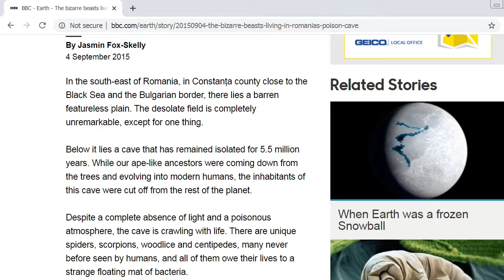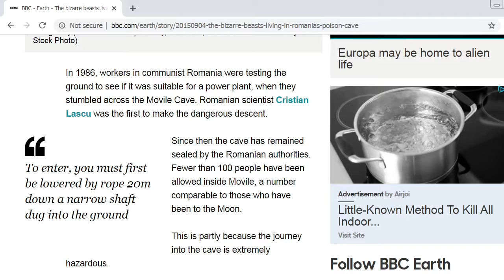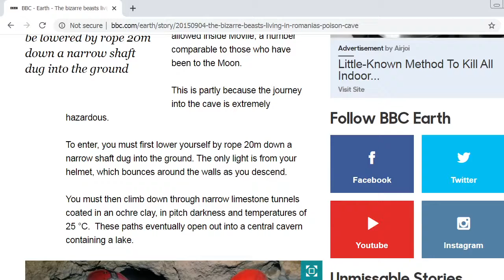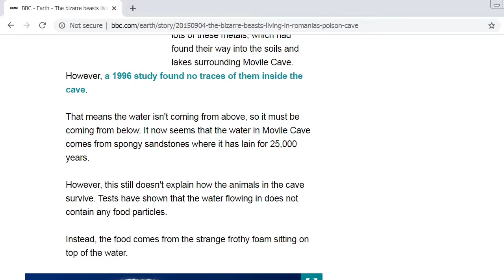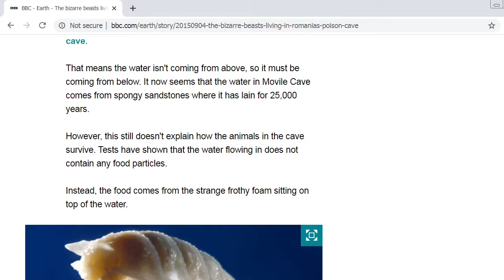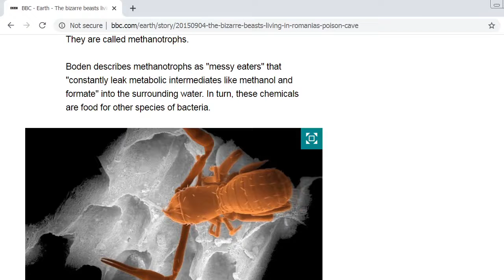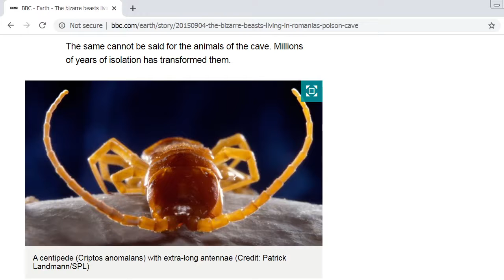BBC: Romania's Poison Cave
The BBC details a mysterious cave with a sealed ecosystem that's 5 million years old. This has implications for hypothetical life in space asteroids and other worlds.